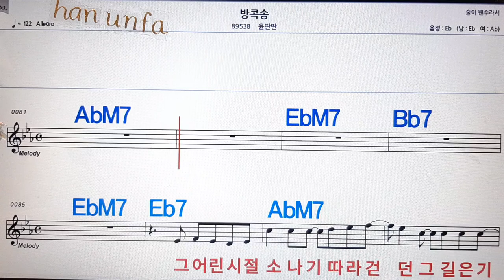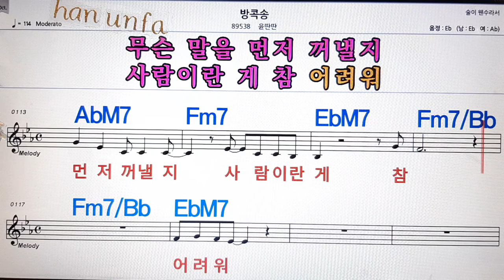방콕 송/윤딴딴💋노래방, 통기타 , 코드 큰악보, 가라오케, 반주💖Karaoke, Sheet Music, Chord, MR